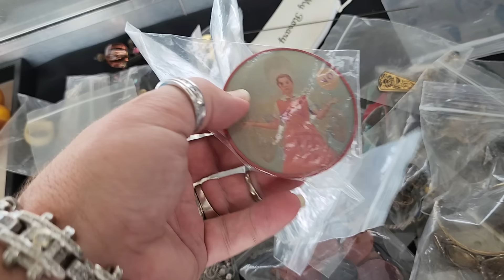FLEA MARKET FRIENDS & JEWELRY! Gold Silver Costume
Hello! A special "come to work" with me episode...it was VERY early and I had little sleep so I was nuts. lol. Many of my friends were there including Gail, Mimi, Linda, Chuck, Jewel, Fred, Rose, Mark and Jason!!! It was a beautiful day to be amongst friends and we sold quite well. vintage sterling costumejewelry ❤️❤️❤️love you all!!